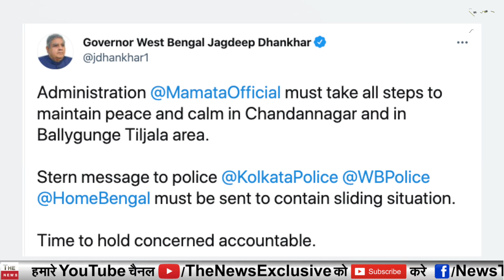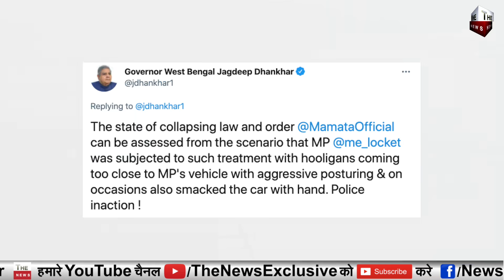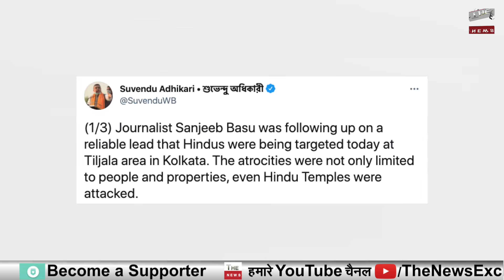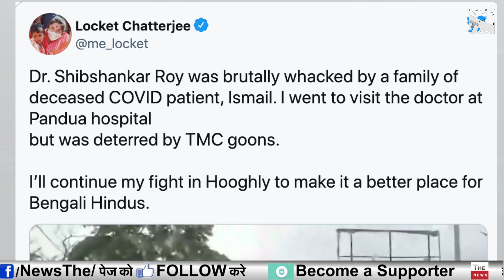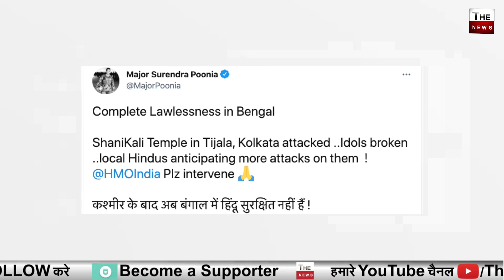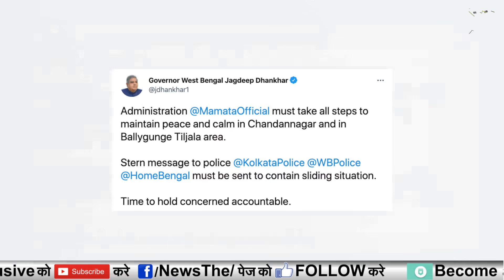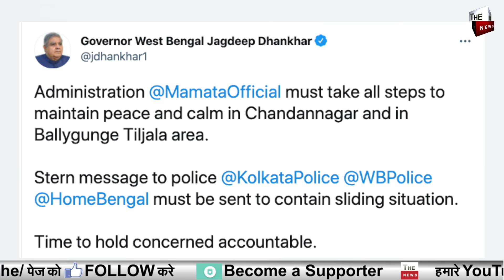राज्यपाल ने Mamata Banerjee TMC को दिया अल्टीमेटम ! क्या बंगाल में लगने वाला है राष्ट्रपति शासन ?